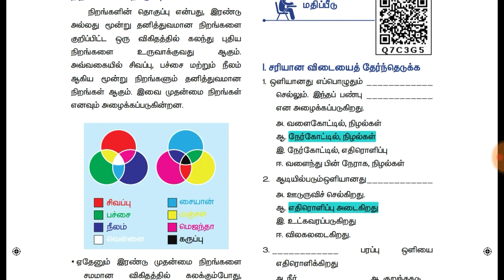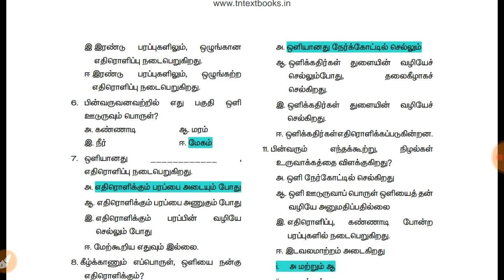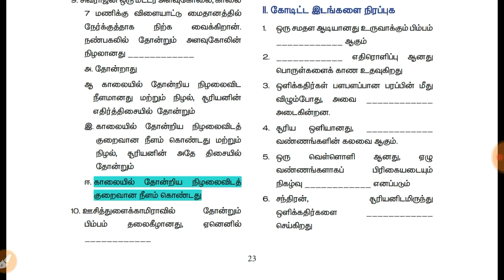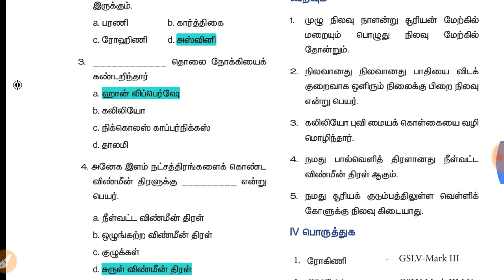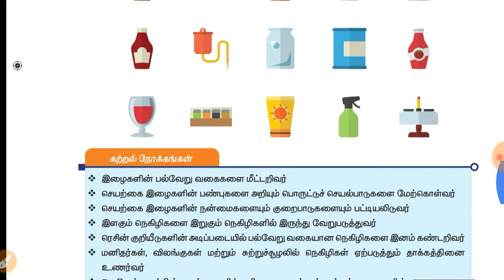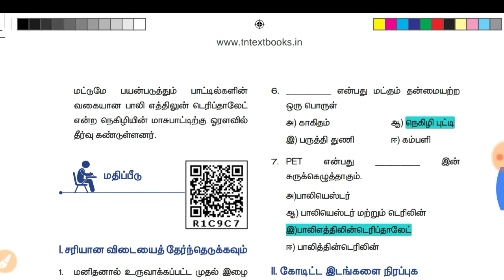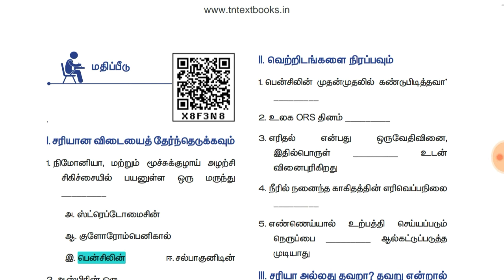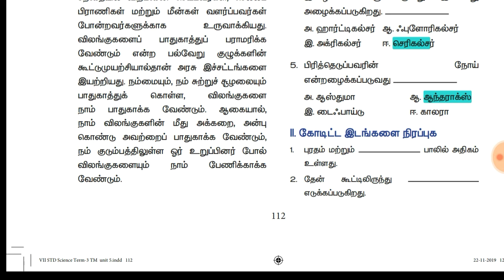7TH NEW BOOK BACK QUESTION WTH ANS/3RD TERM SCIENCE